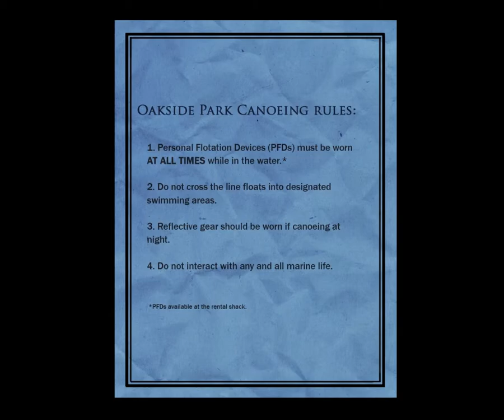Slender - the Arrival [2 Серия ] [ ПАНИКА!!!!] [ 16 + ]